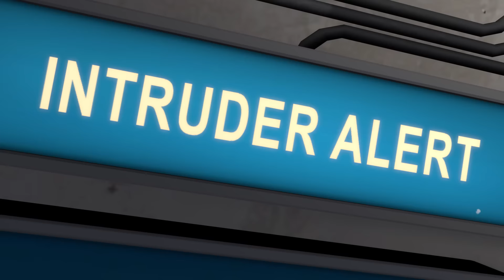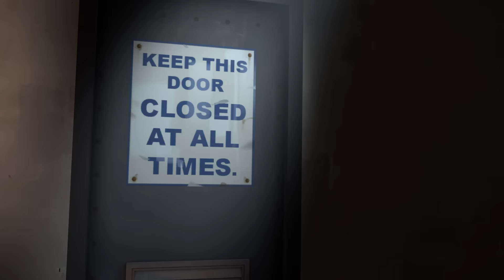Meet the Rarispy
She is a puzzle, wrapped in an enigma, shrouded in riddles, lovingly sprinkled with intrigue, express mailed to Mystery, Alaska, and LOOK OUT BEHIND YOU! but it is too late. You're dead. For she is Rarity - globetrotting rogue, lady killer (metaphorically) and ponykiller (for real).

Assets by:
Valve Software